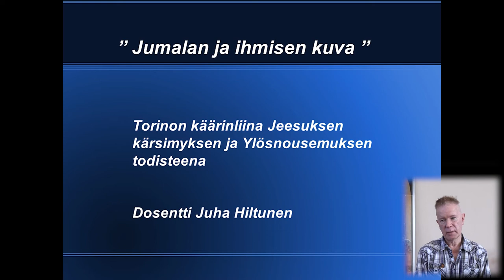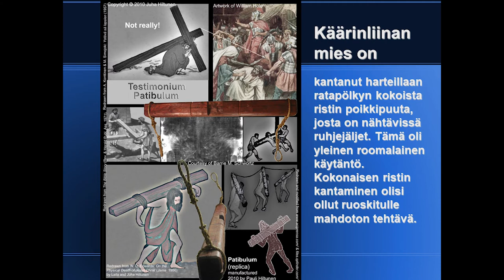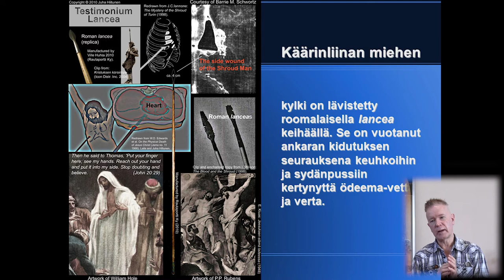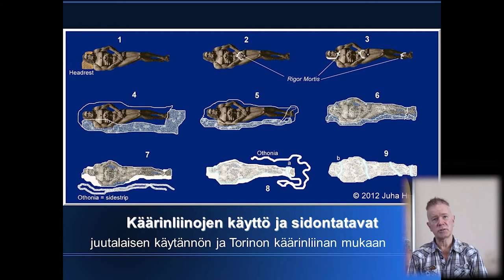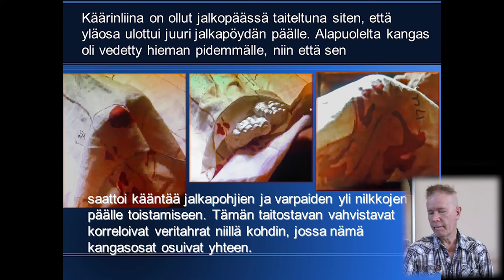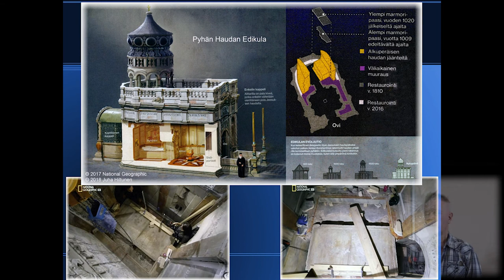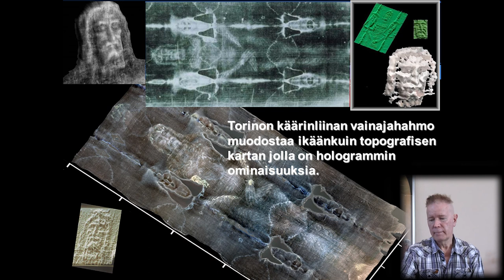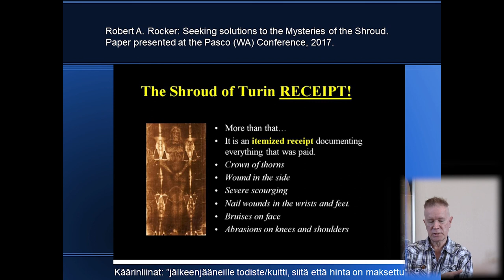Juha Hiltunen - "Jumalan ja ihmisen kuva"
Dosentti Juha Hiltunen kertoo Torinon käärinliinoista Jeesuksen kärsimyksen ja Ylösnousemuksen todisteena. Tämä video on kaksiosaisen luentokokonaisuuden toinen osa.